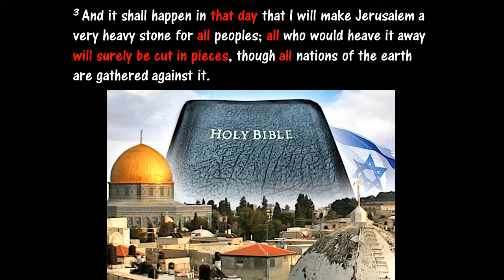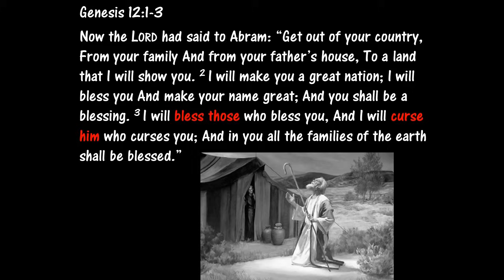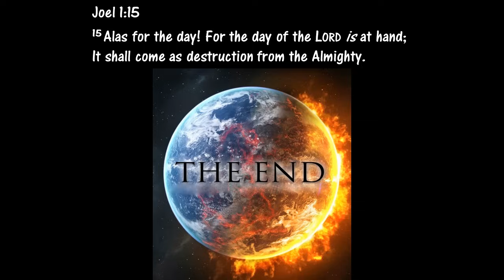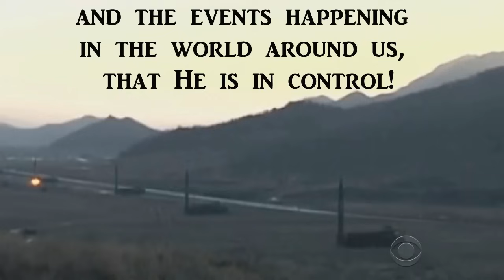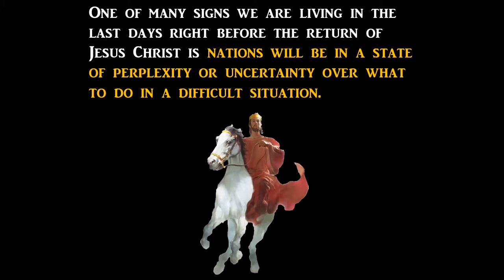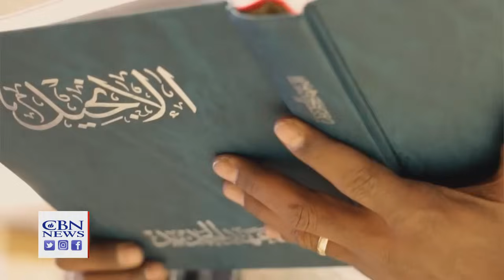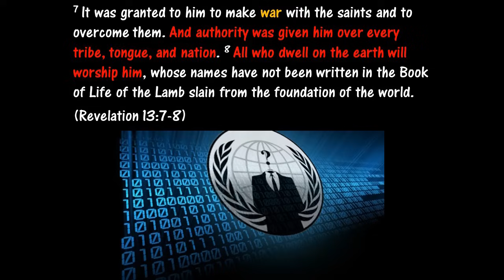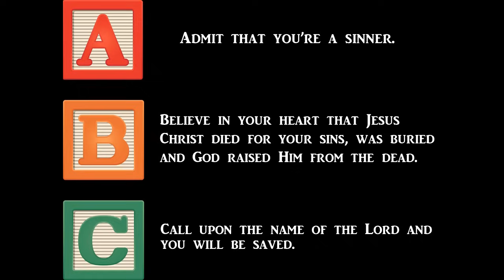Sound The Alarm!! Prophecy Is Coming To Life Before Our Eyes!!